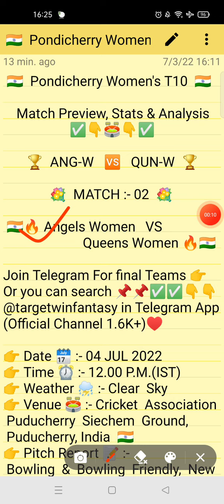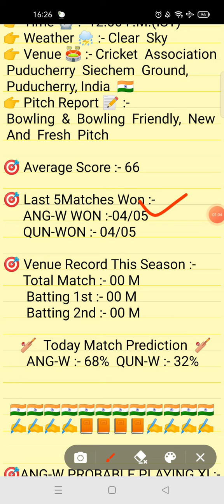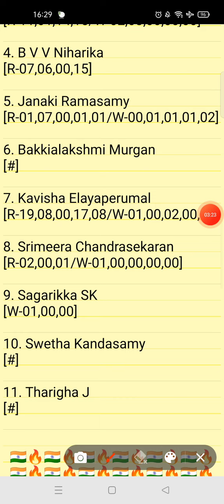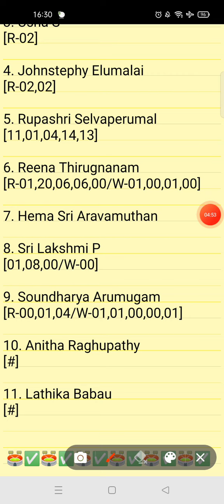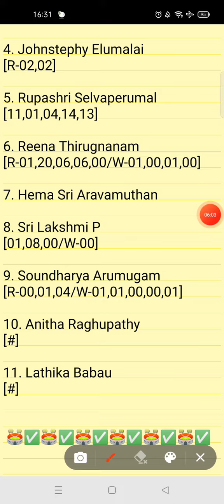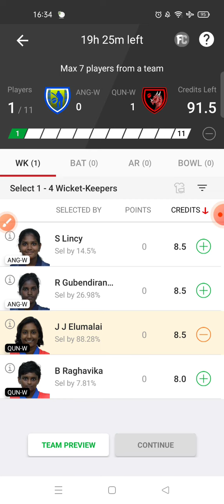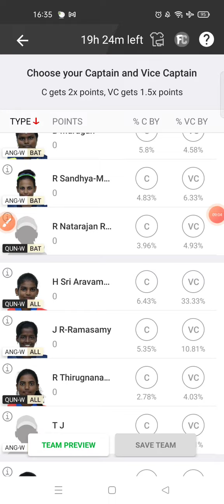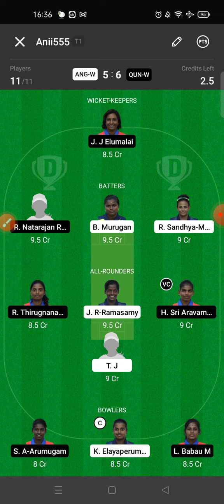ANG W VS QUN W DREAM11 TEAM | PONDICHERRY WOMEN T10 | MATCH 02 | FULL STATS | DREAM11 GL & SL TEAM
IN THIS VIDEO 👇

ang w vs qun w player stats and analysis
ang w vs qun w recent player performance
ang w vs qun w
 t10 league 2022
ang w vs qun w match analysis video

1.This analysis is based on my understanding, knowledge and instinct. While selecting your team, consider the points mentioned and make your own decision.

2.Dream11 takes great care to comply with all central and state legislation in India to ensure that users are fully protected.Dream11 constitue a 'game of mere risk, which makes the dream11 game exempt from the provisions of the Public Gambling Act, 1867(PGA) Dream11 is a legitimate business activity protected under article 19(Dg)of the constitution of India.'

3.''This game involves an element of financial risk and may be addictive, please play responsibly and at your own risk."